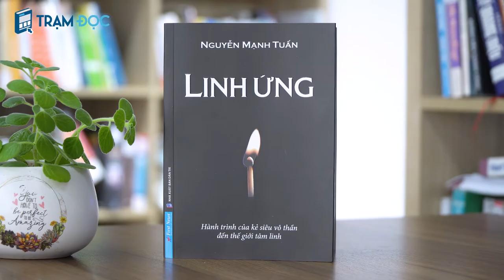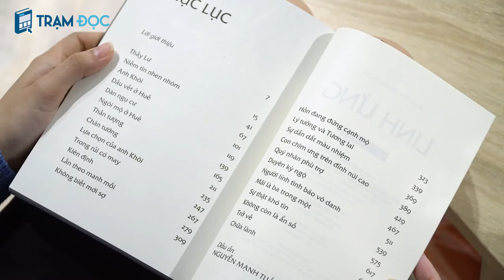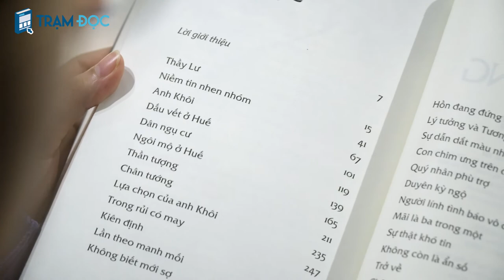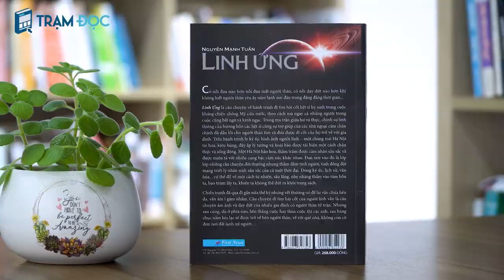Linh Ứng - Nguyễn Mạnh Tuấn: Hành trình của kẻ siêu vô thần đến thế giới tâm linh | Trạm Đọc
“Linh ứng” là cuốn sách kể câu chuyện có thật về hành trình của gia đình nhà văn Nguyễn Mạnh Tuấn đi tìm hài cốt liệt sĩ Nguyễn Minh Khôi - người anh trai đã hy sinh trong cuộc chiến tranh khốc liệt, với những câu chuyện ly kỳ, bí ẩn đến mức nếu không được kể lại bởi người trong cuộc, hẳn chúng ta sẽ thấy hoài nghi.